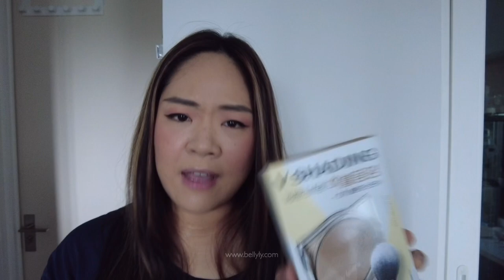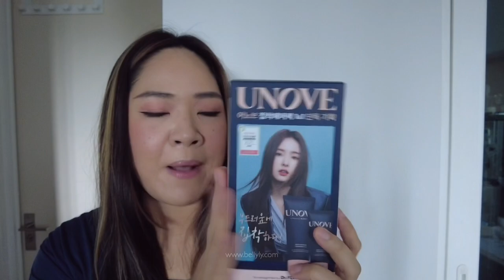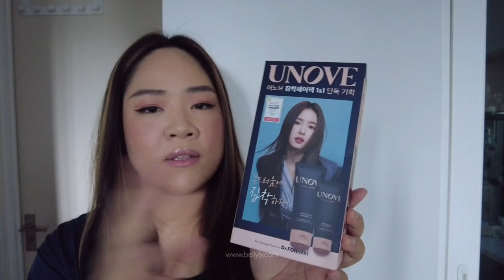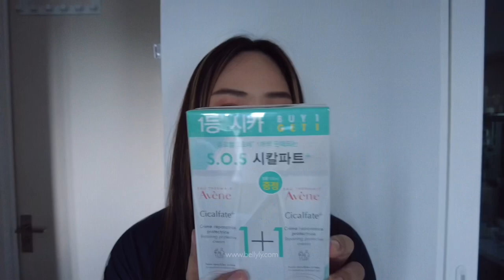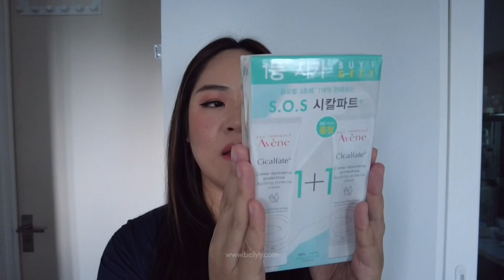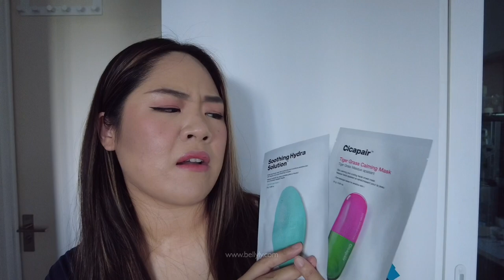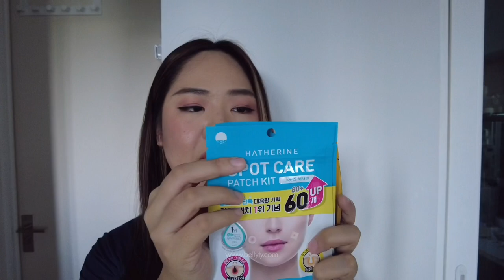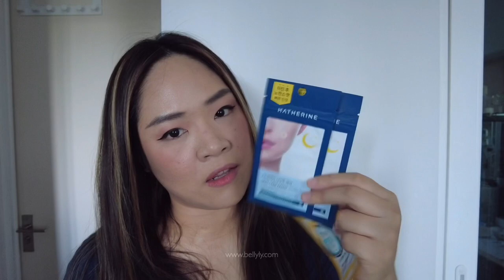ไปเกาหลีซื้ออะไรดี? เปิดถุงshopping เกาหลี2023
ไปเกาหลีซื้ออะไรดี? ใครกำลังแพลนไปเที่ยวเกาหลี แต่ไม่รู้ว่าจะซื้ออะไรดี เบลล์มีไอเดียของน่าช้อปมาแชร์กันจ้า

Feel Better by Roa Music

 • Feel Better – Roa Music (No Copyright...